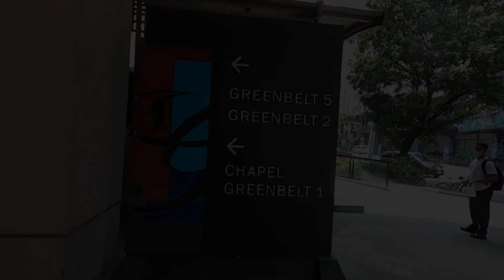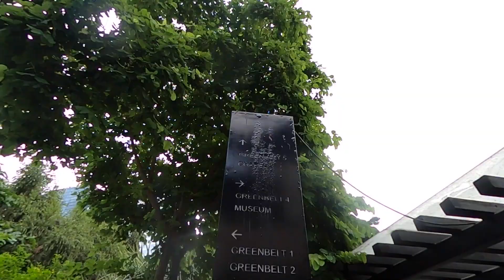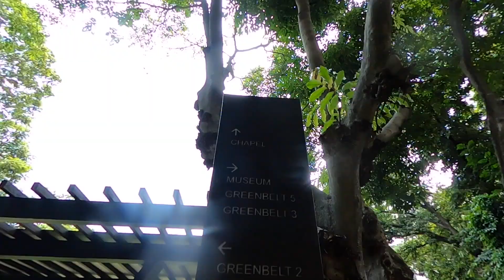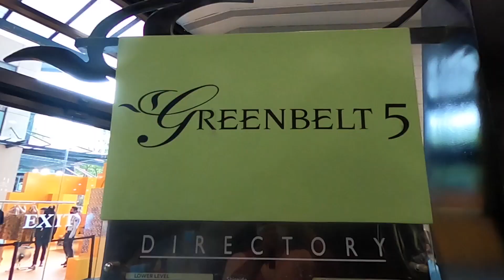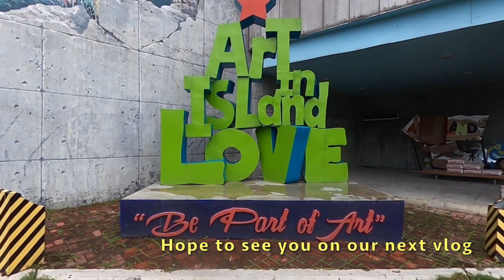Spectacular 3D Artwork | Art in Island | Philippines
Lets start of the day at Greenbelt, Makati.  Our plan was to enjoy the morning sipping some Starbucks coffe while enjoying a delicious pastry.  As the area is surrounded by beautiful landscaping with a a park like amiance.  So, w ethought why not go back to Ayala Museum and show the girls the great history of the Philippines.  They were closed.
  So Plan B - we thought of Art in Island located in Metro Manila,  last time we visited was in 2019 and had a blast.  We thought the girls would enjoy much more this time si they are older and indeed they had a wondeful time.
  Art in Island is a great place to spend some time taking pictures and enjoying the 3D art.  You can also lunch there, the restoraunt offers some great Korean Cuising along with smoothies and others to choose from.
  Sit back and relax and enjoy the wonderful art works in 3D.